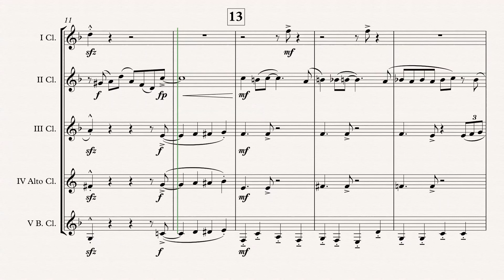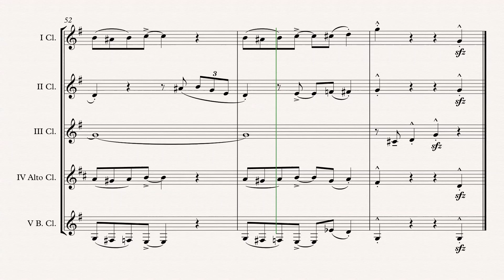„Family Guy“ Clarinet Choir arr. Adrian Wagner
„Family Guy“ (Walter Murphy) arr. Adrian Wagner - Clarinet Choir (Sheet Music) Arrangement